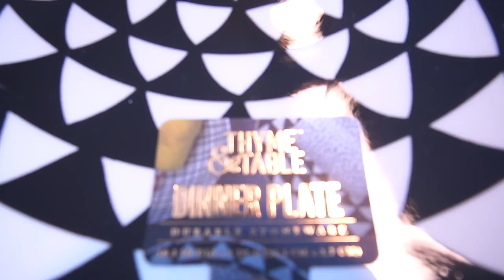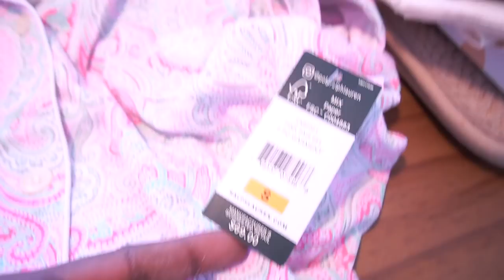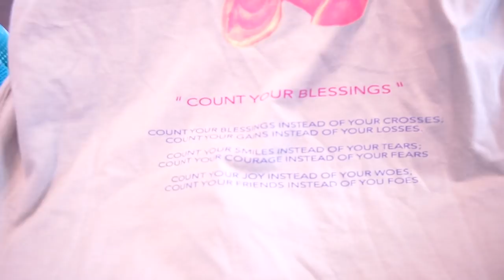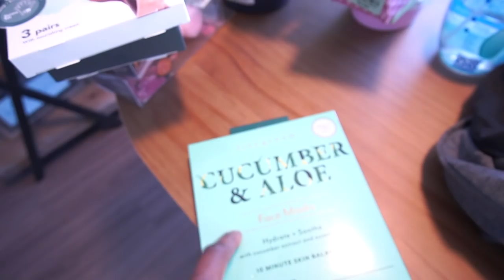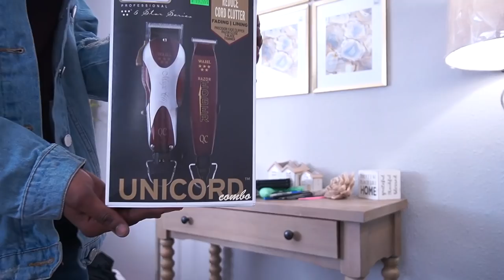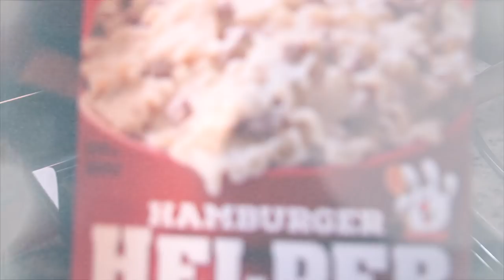ALL DAY MESSY APARTMENT ATTACK // GETTING THINGS DONE // THIS LIFE CLEANING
IT'S A BRAND NEW DAY, WELCOME BACK! It's complete chaos over here. Our dishes are piled high, the stove is disgusting, and we have other neglected areas around the apartment. I'm taking you guys along with me to clean it all. I'm also sharing my thoughts on a *NEW* Cleaner that I picked up from Wal-Mart.
Today I shared cleaning, organizing, decluttering, a haul, and even a quick meal idea for dinner.

I hope yall enjoy today's upload.
- Va'Ntazia | This Life Of Mine.

APPLE MACBOOK